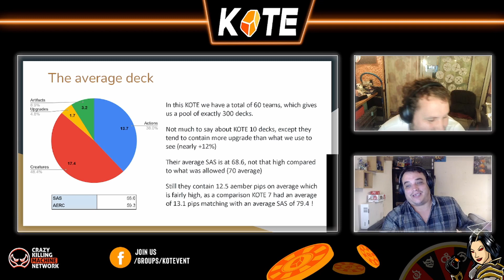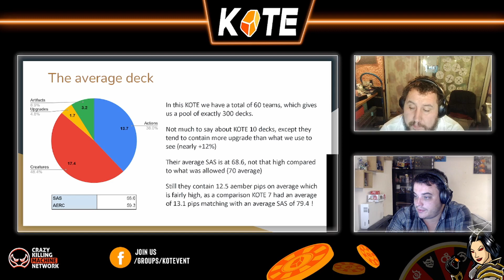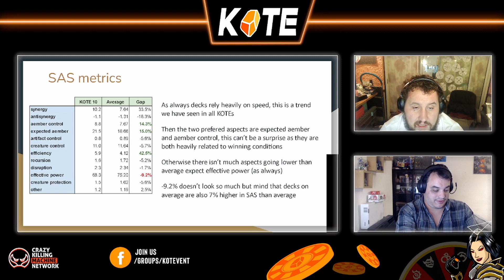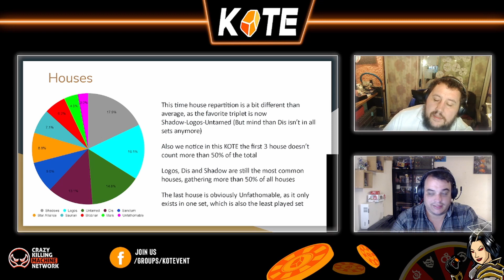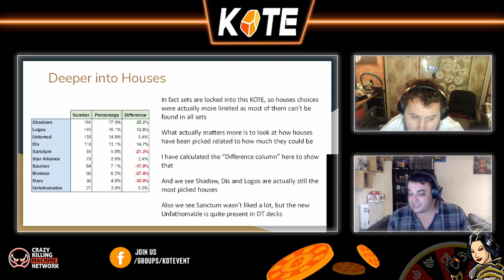KOTE 10 Round 2 Metrics